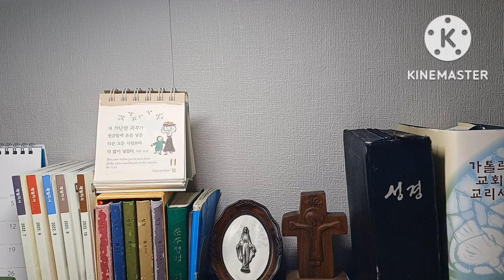오늘미사 독서와복음《2022.11.11(금)투르의 성 마르티노 주교 기념일》매일미사